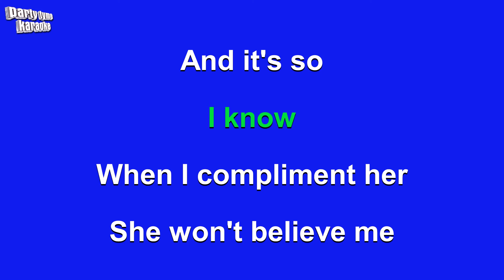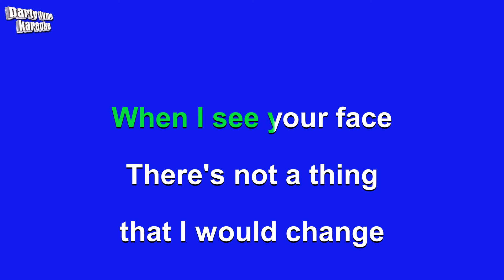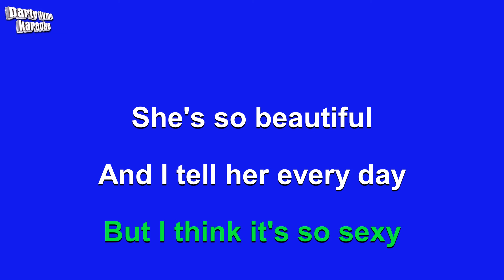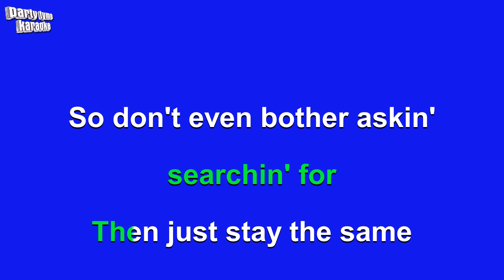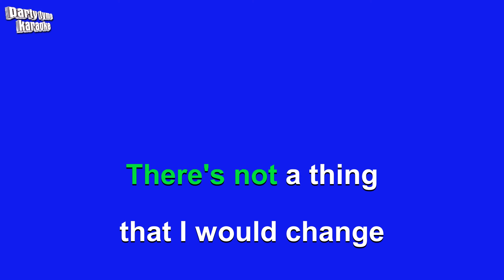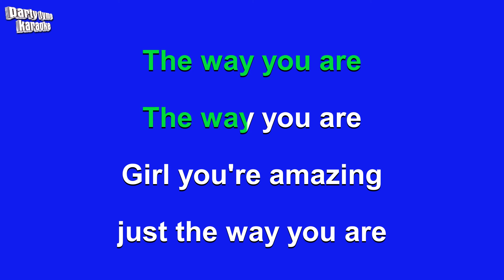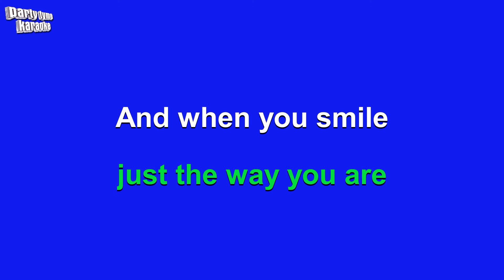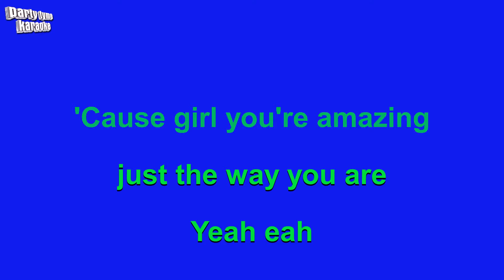Bruno Mars - Just The Way You Are (Amazing) (Karaoke Version)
Karaoke sing-along version of 'Just The Way You Are (Amazing)'
made popular by Bruno Mars,